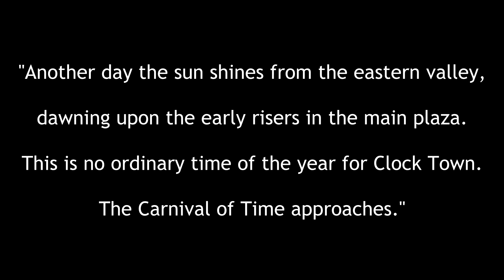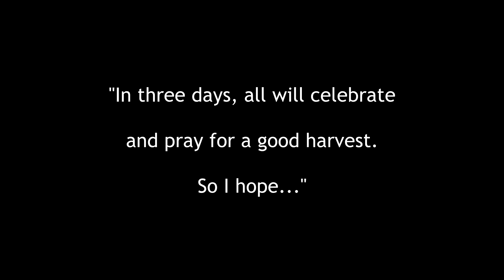Majora - Act I: Clock Town Choir & Kafei's Recitative (Demo #7)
Majora is an opera by M. Bulteau, based on themes by Koji Kondo and Toru Minegishi.

As Clock Town prepares for the Carnival of Time, Kafei bemoans his plight.

AUDIO
Composer/Arranger, Programming - M. Bulteau
Sampling, Editing - Liam Greenough
Recording - M. Bulteau, Miguel Jesus
Kafei - Carlos Martins
Clock Town Sopranos - Maria Varandas, Sofia Galvão
Clock Town Altos - Margarida Simas, Vanessa Ferreira
Clock Town Tenors - João Caetano, Pedro Antunes
Clock Town Basses - Don Paterson, Miguel Jesus

Editing - Ricardo Leonardo, Olivia Godstrand
Props - Cátia Landum, Mariana Freitas
Kafei - Miguel Jesus
Clock Towners - M. Bulteau, Ricardo Leonardo, André Esperança, Nicolau Borges, Mariana Freitas, Cátia Landum, Sofia Galvão, Ana Oliveira, Priscila Vaz, Miguel Jesus, Don Paterson, Guilherme Rodrigues, Alexandre Machado
Rosa Sisters - Chloe Wellens
Juggling Brothers - Tyler Thomas
Dog - Guita

SPECIAL THANKS
João Caetano
Manuela Ferrer
Manuel Ferrer
Clara Mathers
Bojan Buntic
Academia de Amadores de Música